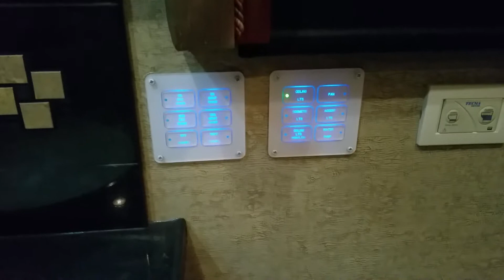2011 King Aire 4574 for David